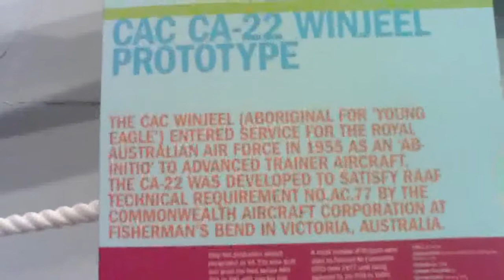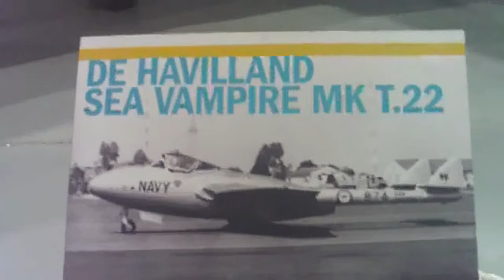Royal Australian Navy Fleet Air Arm Museum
CHANNELS TO KEEP A EYE ON